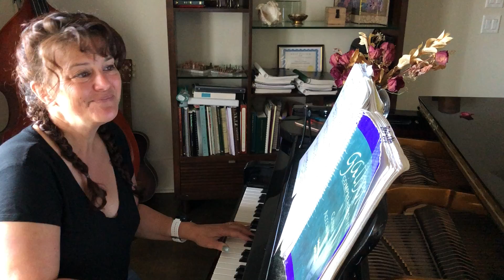I Can See Clearly Now - for Ray